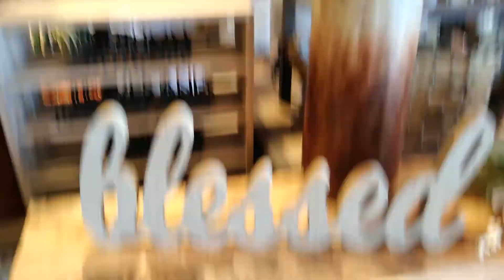KIRKLANDS FALL DECOR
COME WITH ME AND LOOK AT THIS GREAT DECOR FOR FALL AND BEYOND